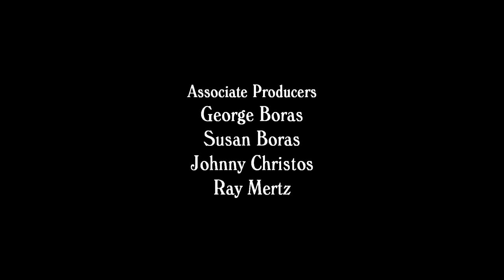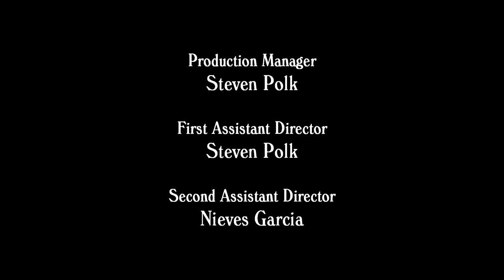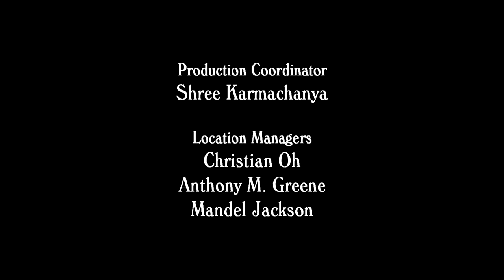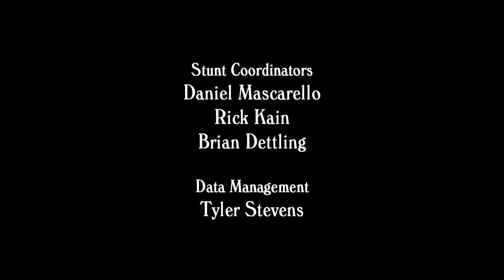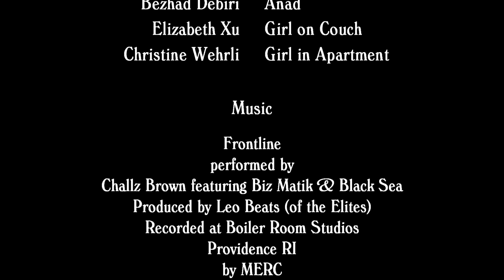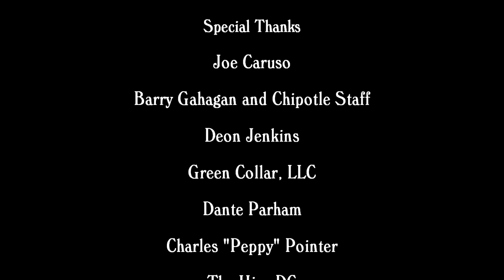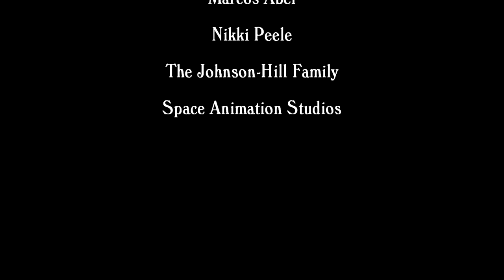The Henchman's War | Full Crime Thriller Movie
The Henchman's War - A deadly mistake sets an introspective henchman on a crusade against a mid-level crime boss with demons of his own.

2012
Stars: Andrea R. Baker, Johnny Christos, Christian M.A. Campbell, Tamieka Chavis